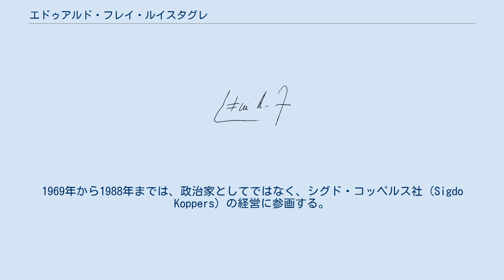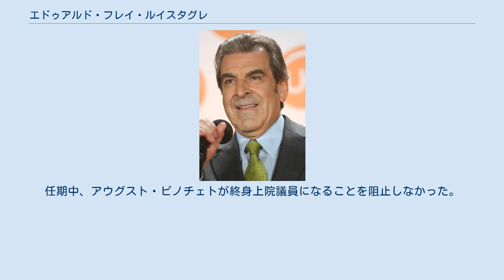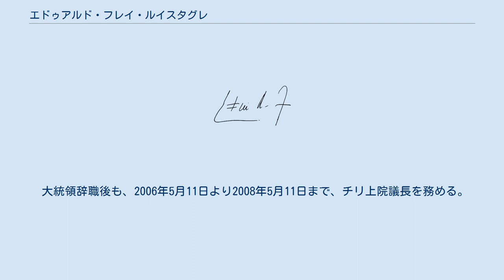エドゥアルド・フレイ・ルイスタグレ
エドゥアルド・フレイ・ルイス＝タグレ（Eduardo Frei Ruiz-Tagle, 1942年6月24日 - ）は、チリ共和国の大統領（第32代）。
 1942年6月24日、サンティアゴ・デ・チレに生まれる。
父は、弁護士で後にチリ大統領に選出されるエドゥアルド・フレイ・モンタルバである。
 青年時代の1958年より、キリスト教民主党の党員となる。
 チリ大学工学部を卒業する。
1964年に、父エドゥアルド・フレイ・モンタルバの大統領選挙活動に参加する。
1969年から1988年までは、政治家としてではなく、シグド・コッペルス社（Sigdo Koppers）の経営に参画する。
1982年1月、父の死去後、エドゥアルド・フレイ・モンタルバ財団を立ち上げる。
 1988年10月に行われたピノチェト政権信任投票（Plebiscito nacional de 1988）に反対票を投じる運動である『ノーを目指す運動本部』（Concertación de Partidos por el No ）に参加する。
1989年に、上院議員に選出される。
予算委員会の議長となる。
1992年、コンセルタシオン・デモクラシアでの大統領候補を選出する予備選挙に勝利する。
1993年12月11日のチリ大統領選挙で、57.98％の得票を得て第32代チリ共和国大統領に選出される。
 大統領任期中は、チリ社会党ら革新勢力との合意に基づき、福祉政策の充実がなされる。
インフレを抑制しつつ経済発展を図る経済政策も軌道に乗る。
任期中、アウグスト・ピノチェトが終身上院議員になることを阻止しなかった。
1998年10月16日に、アウグスト・ピノチェトがイギリスで逮捕される。
帰国を認められ帰国するのが、2000年3月2日で、大統領任期終了間際のことである。
2000年3月11日、任期満了にともない大統領職を辞任する。
チリ社会党のリカルド・ラゴスが次期大統領になる。
 大統領辞職後も、2006年5月11日より2008年5月11日まで、チリ上院議長を務める。